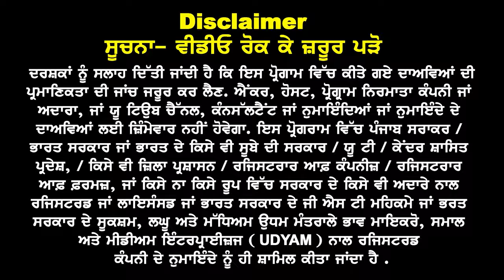Canada ਨਾ ਭੁੱਲਣਯੋਗ ਵੀਡੀਓ : 1 ਸਾਲ Pvt. ਫ਼ੇਰ Public College ਵਿੱਚ Study visa ਦੇ ਆਹ ਨੇ ਨਫ਼਼ਾ ਨੁਕਸਾਨ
Canada ਨਾ ਭੁੱਲਣਯੋਗ ਵੀਡੀਓ 1 ਸਾਲ Pvt. ਫ਼ੇਰ Public
College ਵਿੱਚ Study ਦੇ  ਆਹ ਨੇ ਨਫ਼਼ਾ ਨੁਕਸਾਨ